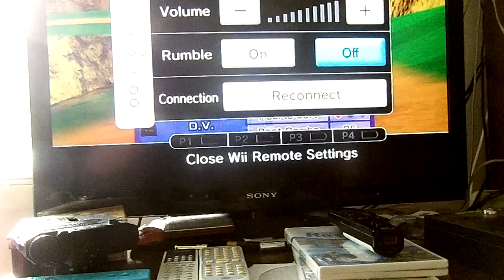wii sports resort showdown all stages 1 20 part 2